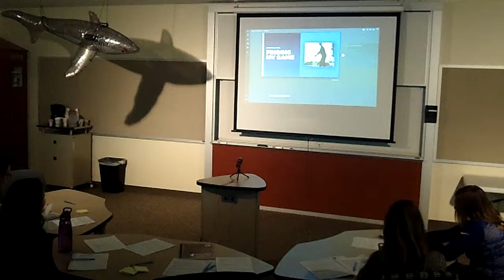Brayden West SharkTankHSE F'18